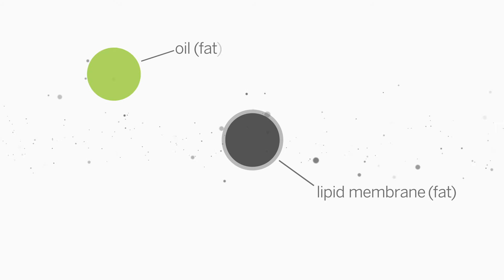How Does Oil Pulling Work? The Science Behind It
When you practice oil pulling, you’re using the non-polar properties of the coconut oil to attract and dissolve oil-soluble elements, such as bacteria and plaque, so they can then be eliminated from the mouth and body by spitting out the pulling oil.

Essentially, the pulling oil acts as a magnet for toxins and biofilm agents found in the mouth that can then be discarded, which in turn supports oral and overall health.

If you are not familiar with oil pulling, check out our blog to learn more about its health benefits

Also, if you want to get deep into the science of oil pulling, check out Dr. Bruce Fife’s book “Oil Pulling Therapy”.